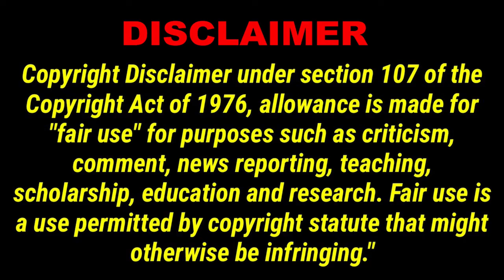How To Be A Huckster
Nomadic Fanatic, Caravan Carolyn, LivingFree, Mike